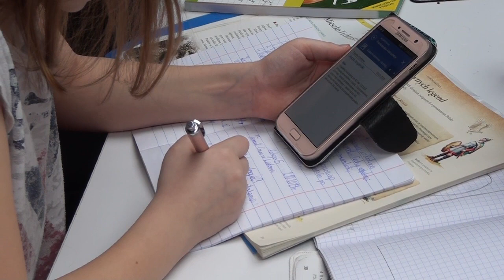Nauka zdalna nie jest łatwa dla dzieci, nauczycieli i rodziców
Teletydzień 20.03.20- To nie są wakacje, lecz czas kwarantanny. Dwa tygodnie wolnego od uczęszczania na lekcje w szkole nie oznacza, że uczniowie mają wolne. Uczniowie muszą nauczyć się samodzielnej pracy w domu bo czas kwarantanny może się jeszcze wydłużyć.